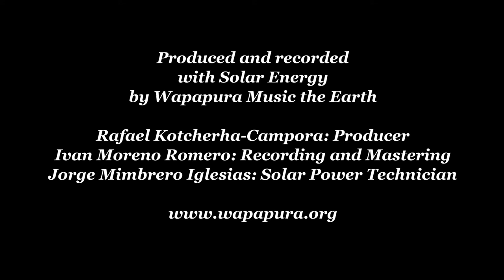The Dance (b/w version)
This is a video from the first live concert of the Acoustic Compass ensemble. The recording was made in Albayzin, Granada on the 13th of May 2011. The composition is by Oded Tzur

Acoustic Compass are:

Michalis Cholevas: Ney, Saz, Tarhu
Bassem Alkhouri: Kanun, voice
Rembrandt Frerichs: Piano, Shruti box
Tony Overvater: Double Bass
Oded Tzur: Tenor Saxophone